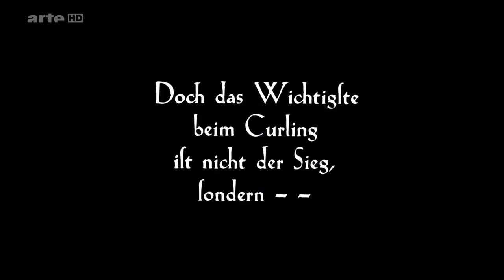Curling ST Moritz 1928